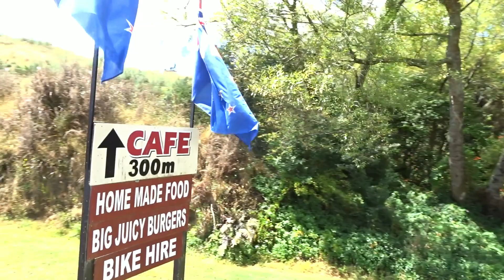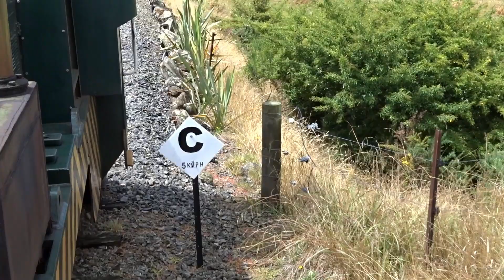Neuseeland - Fahrt mit der Goldfields Railway Waikino - Waihi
Anfang Februar 2017: Wir waren auf der Nordinsel Neuseelands unterwegs. Nicht weit von Auckland, südlich der Coromandel Halbinsel, führt eine Museumsbahn durch den oberen Teil der Karangahake Schlucht.
6 Kilometer lang fährt die Bahn mit der Spurweite 1067 mm durch das hügelige ländliche Gebiet. Nach der Frage ob ich mitfahren will zögere ich nicht lang - schliesslich habe ich ja ein "Begleitfahrzeug" :-)